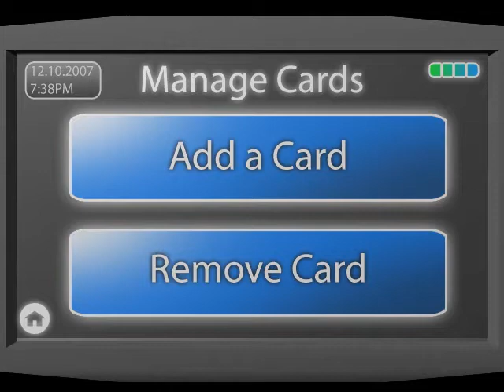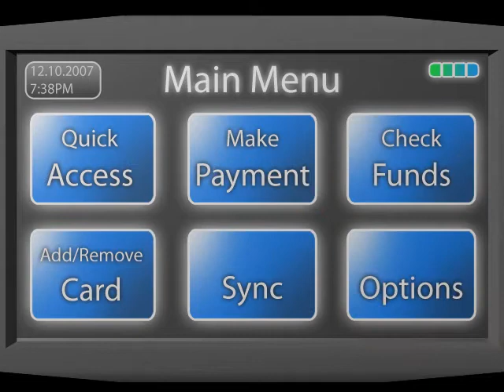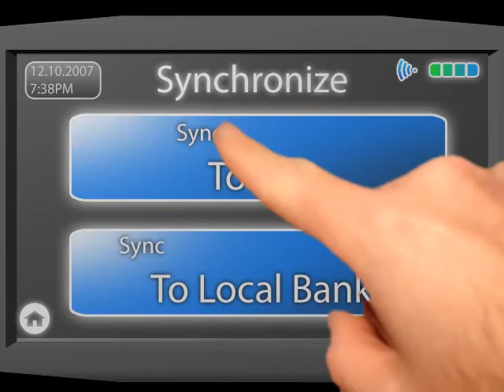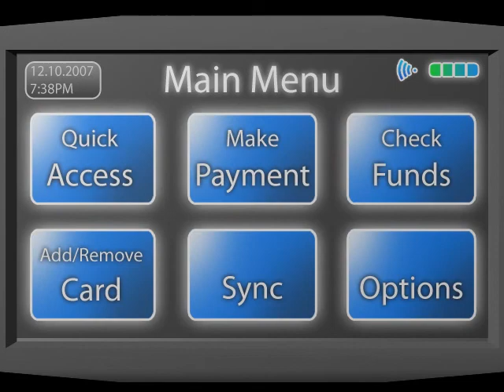Smart Wallet Interface Design Class Project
A project done for an interface design class.  Project is the Smart Wallet, designed to organize multiple credit cards and bank accounts in a single device.  Smart Wallet uses a blank rewriteable card (RWC) to store credit or debit card data for use in any normal store; provided they accept that form of payment.

Menu elements made in Adobe Photoshop CS3, 3D renders made in Autodesk Maya 8, editing and animation done with Adobe Premiere Pro 2.